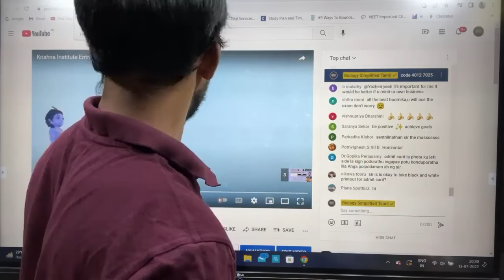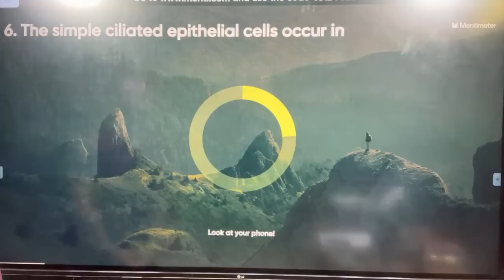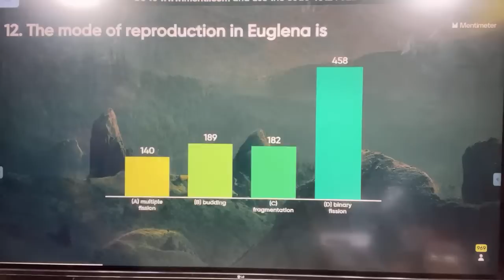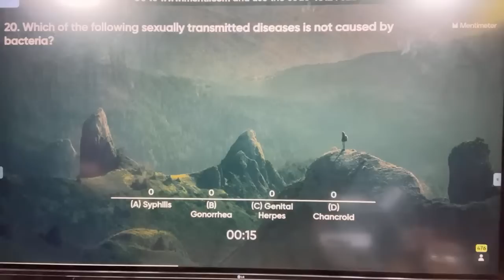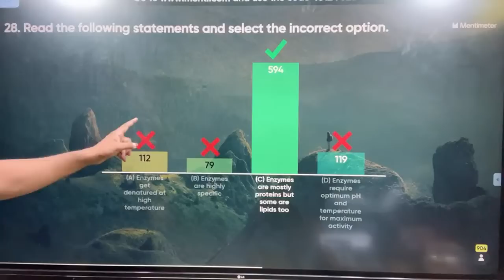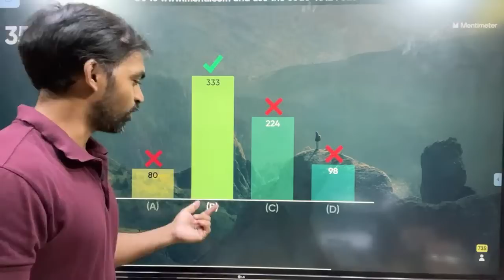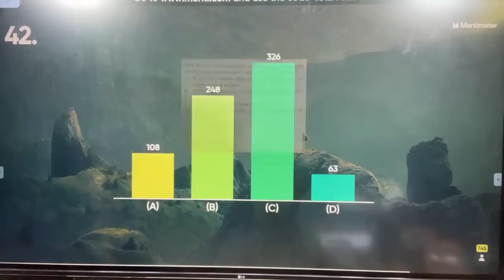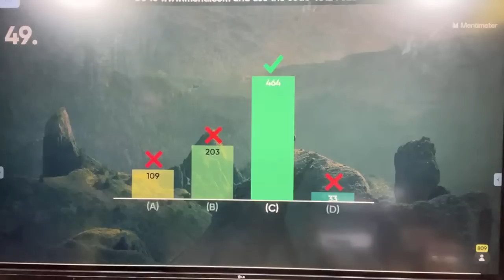Zoology Full Test 4 | Mock test | Menti Quiz